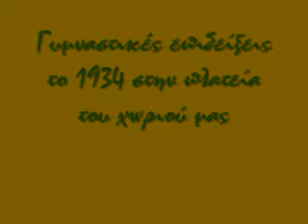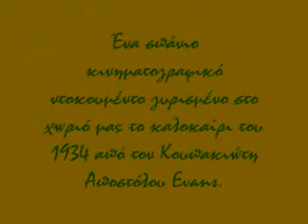ΚΡΟΚΥΛΕΙΟ ΚΑΛΟΚΑΙΡΙ 1934 (μέρος πρώτο).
Είναι αποκλειστικο ντοκουμέντο από τον Κουπακιώτη  Αποστόλου Evans  στο χωριό μας το καλοκαίρι του 1934 στην πλατεία του χωριού μας να γίνονται γυμναστικές επιδείξεις από τα παιδιά του τότε σχολείου φυσικά από όλα αυτά σήμερα αν κάποιο ζεί θα είναι περίπου από 80 εώς 90 ετών.